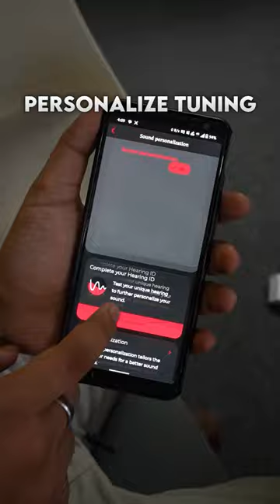This is the Best Neckband in the Market!